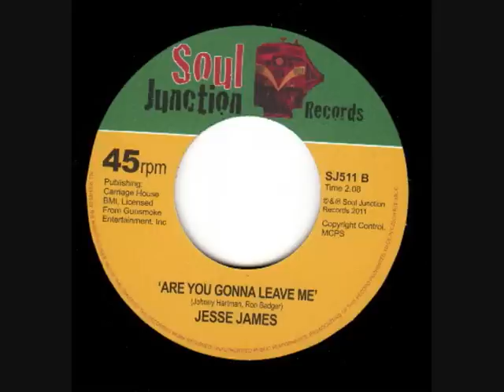Jessie James - Are you gonna leave me (Soul Junction).wmv